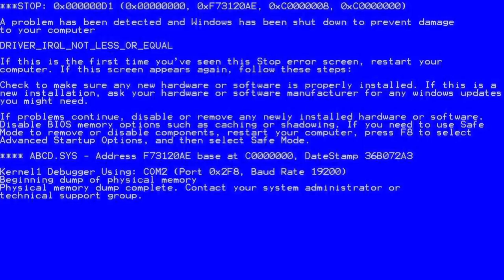NERF FULL COWL DEKU PLS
Hey wolf gang!!! Were back with another my hero academia one's justice 2 video!! This time we do our first online rank session!! Full cowl deku NEEDS TO BE NERFED AND STOPPED AT ALL MEANS!!